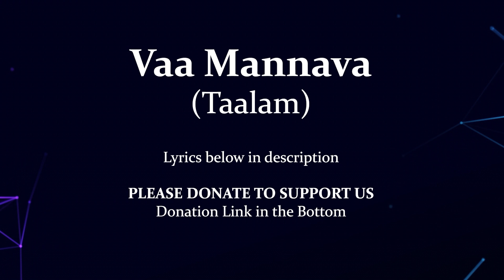Vaa Mannava Tamil Karaoke with Lyrics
Singers : S. P. Balasubrahmanyam and S. Janaki

Female : Vaa vaa… aa… mannavaa… aa…
Vaa vaa… aa… mannavaa… aa…

Female : Vaa vaa mannavaa vaasal thaedi vaa
Vaa vaa mannavaa vaasal thaedi vaa
Vaanam illaiyael vaadum vennilaa

Female : O… uravai oru siluvaiyai polae
Uyiril dhinam sumappadhanaalae
Iravil vizhi thuyilvadhum illai
Isaiyai manam payilvadhum illai

Female : Veenaiyum viralgalum vilagiyae vaazhumaa
Vilaginaal thandhigal thaen isai vaarkkumaa
Vizhiyil vazhi vazhindhadhu kanneer
Vaeril vandhu vizhundhadhu venneer
Udalil oru unarchiyum illai
Manadhil oru magizhchiyum illai

Female : Aadalum paadalum nee tharum seedhanam
Thendral nee illaiyael pookkumaa poo vanam
Vaavaa vaavaa anbae…

Male : Vaa vaa… kanmani…
Vaa vaa… aa… kanmani…

Male : Vaa vaa kanmani vaasal thaedi vaa
Vaa vaa kanmani vaasal thaedi vaa

Vaa vaa kanmani

Male : Aa… aa… marandhu vidu pirivennum sollai
Pirivu indha piraviyil illai
Uravil ingu namakkoru ellai
Vaguthu vaikka oruvanum illai

Female : Aanaigal iduvadhaal alai kadal adangumaa

Male : Kudaigalai virippadhaal adai mazhai nadungumaa

Female : Thanalil vaitha mezhugena ingu
Thavitha manam pizhaithadhu indru
Thalaivan undhan varugaiyai kandu
Thanimai ingu vidai perum indru

Male : Kaadhalin kaaviyam kaalathai velvadhu

Female : Maeniyai nizhal thoda yaar enna solvadhu
Vaavaa vaavaa anbae…

Male : Vaanam illaiyael vaadum vennilaa

Vaa vaa mannavaa